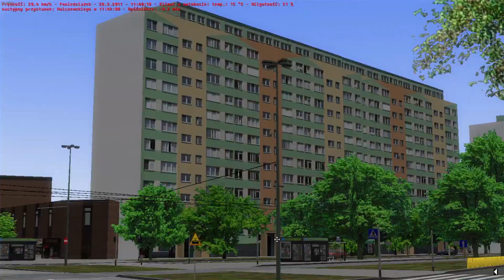OMSI 2 "Kebabem po Szczecinie + Błąd zapowiedzi"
13 Stycznia mijają 2 lata od pierwszego filmu na moim kanale i zamiast Czeskiego Szczecina postanowiłem nagrać Projekt Szczecin oraz tak są nazywane te modele Mercedesa Conecto.